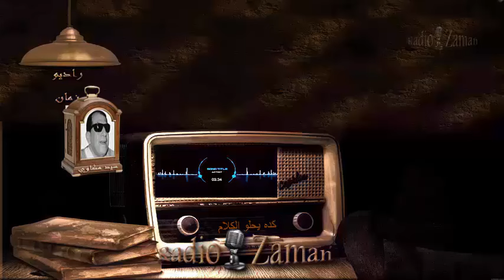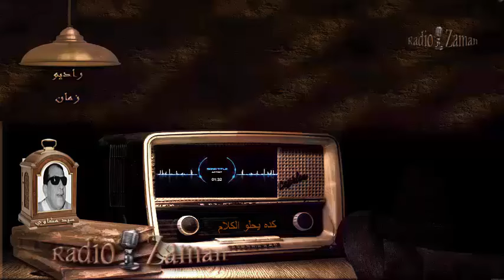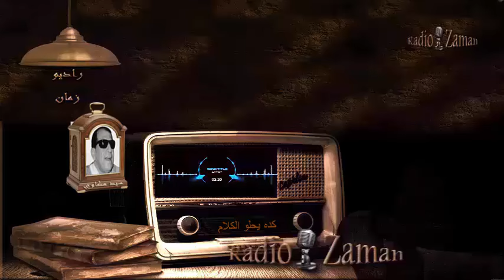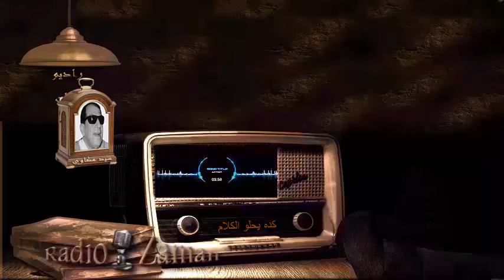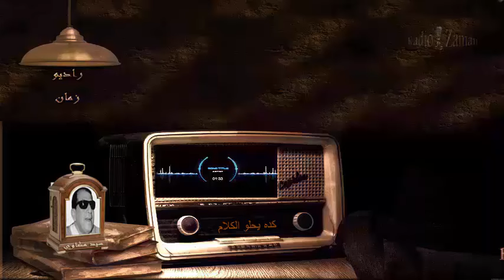سيد مكاوي كده يحلو الكلام